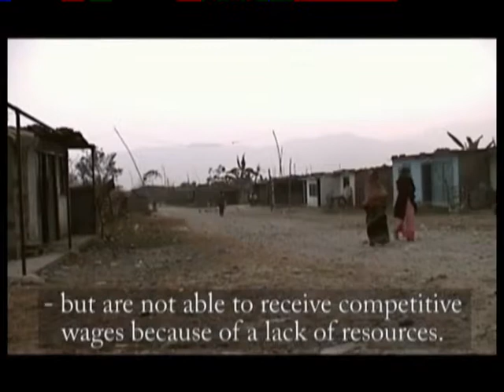Children Nepal Documentary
Produced By Children Nepal
Camera and Editing Claudio Celis
Translation Ram Chandra Paudel
Narration Laxmi Gautam
--March 2006